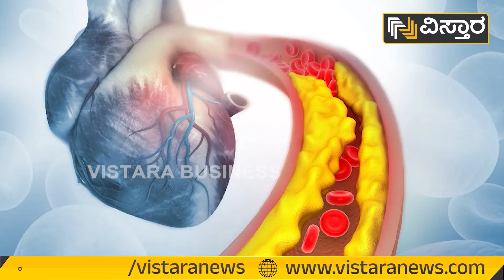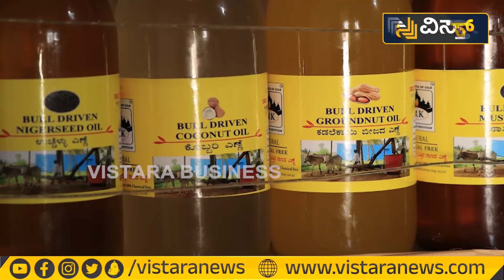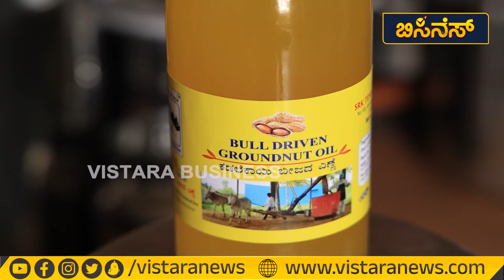ಒಂದು ಗಾಣದಿಂದ ತಿಂಗಳಿಗೆ 30,000 ಲಾಭ | Oil Business | Vistara Business